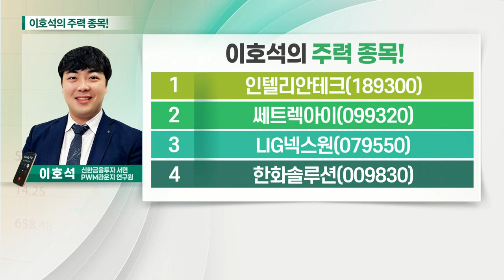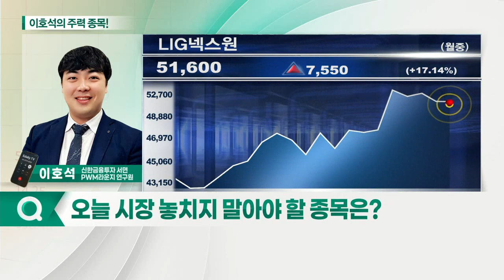인텔리안테크, LIG넥스원, 쎄트렉아이, 한화솔루션_이호석의 주력 종목 (20210903)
1. 인텔리안테크(189300)
2. 쎄트렉아이(099320)
3. LIG넥스원(079550)
4. 한화솔루션(009830)

- 아이폰13, 위성통신 기능 탑재
- 지상 안테나 등 저궤도 위성통신 핵심 부품 개발
- 원웹(OneWeb)향 수주잔고 1,130억 확보

- 2022년 국방예산 전년대비 4.5% 증액
- 방위력 개선비 80% 이상 국내 사용 선언
- 첨단 무기 체계 강화에 수익성 개선 기대